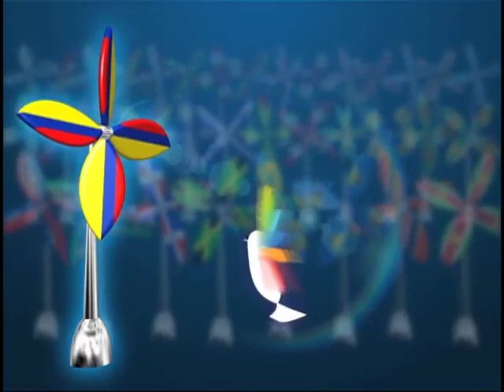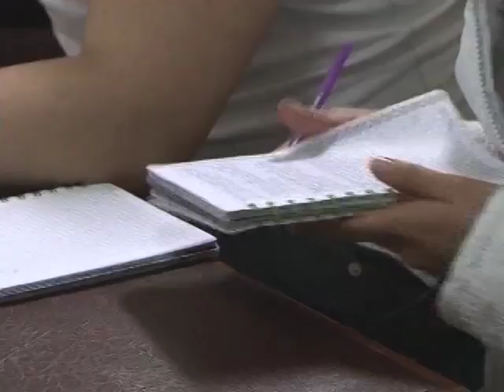Agenda de la Cumbre Social